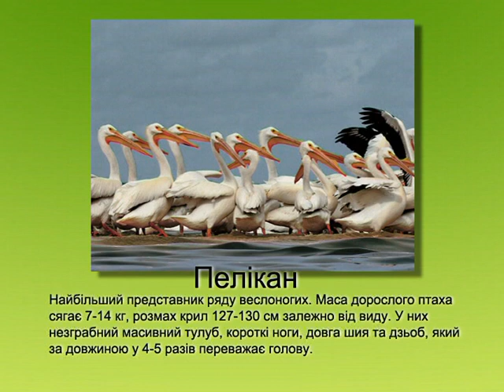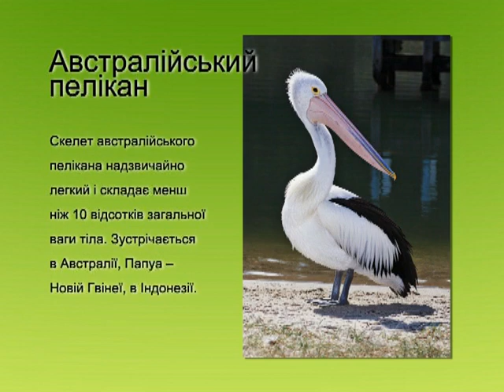Пелікан - Казковий патруль